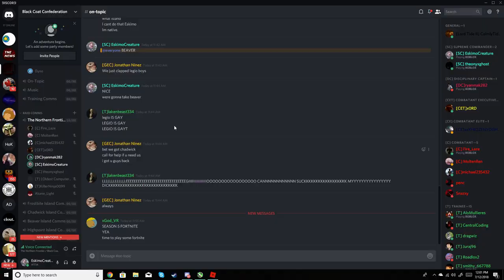BCC VS HBC/APACHE/BWC/TLR (Beaver) [War]